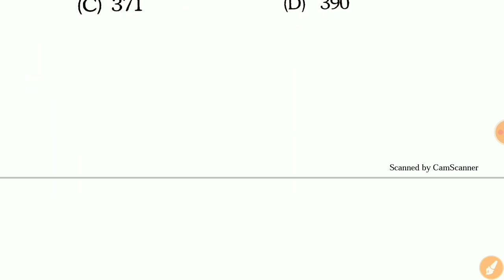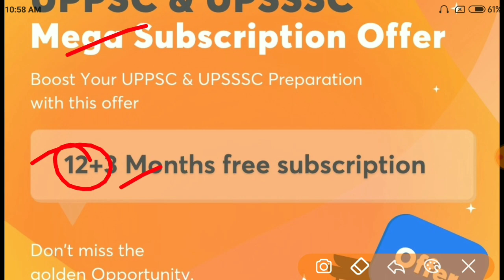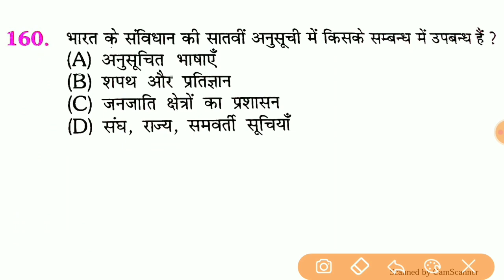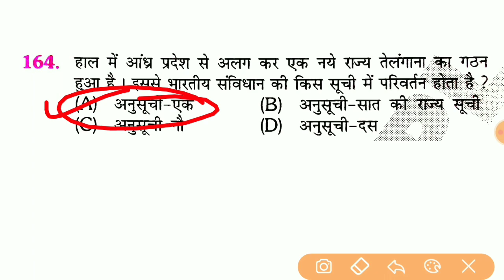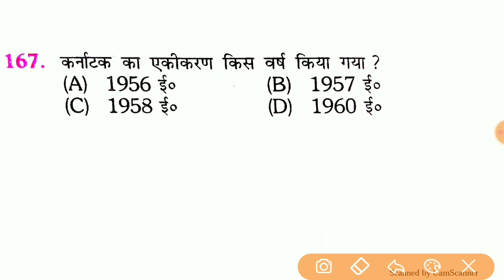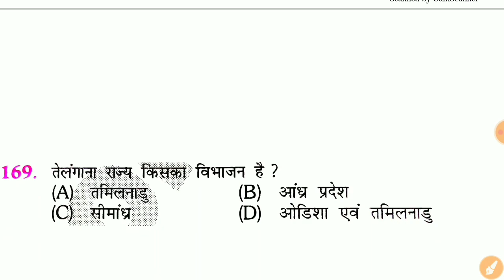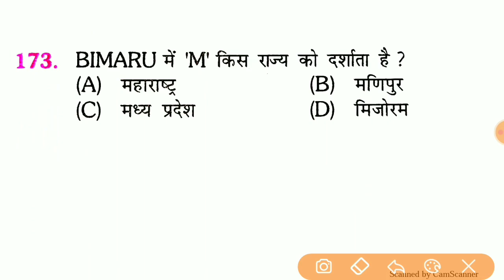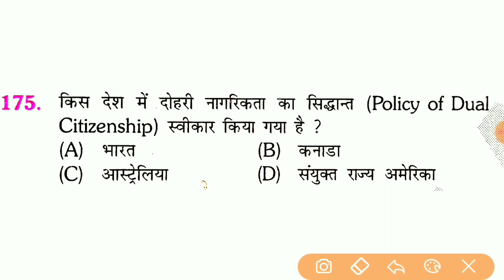Polity Online Test For UPSI 2021 || Up Lekhpal 2021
9:30 AM Polity Free Special Class Link...

11:00 AM Hindi Crash Course For Upsi Free Special Class Link...

12:30 PM  Hindi Revision Class For UPSI 2021

2:00PM Hindi Practice Set Class For UPSI 2021

Ek
Use Refrral Code For Free S
pecial Class..

'INDIANSTUDY'

47